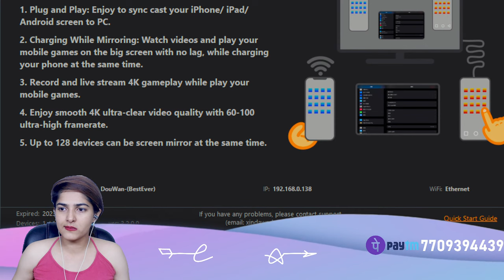BGMI Headshot Machine is Live || SUBSCRIBE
BGMI - RUSH GAME PLAY ONLY
Note - How to play Bgmi with me ?
Battlegrounds Mobile India is meant for your entertainment.
So keep it light and have fun!

Commands For Points
!points
!top
!tophours

Song: Mario Ayuda feat. Mia Mormino - Nightmare (Blaikz & BlackBonez Remix)  [Concordia Recordings]